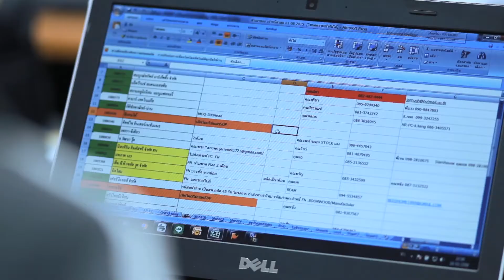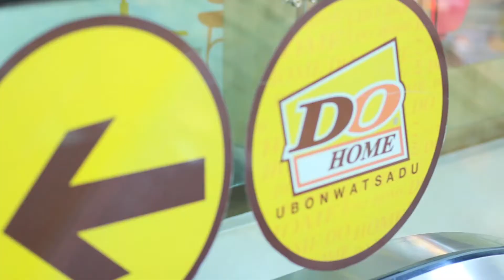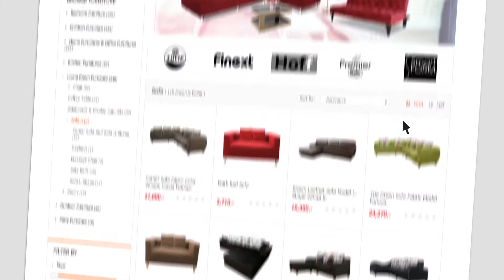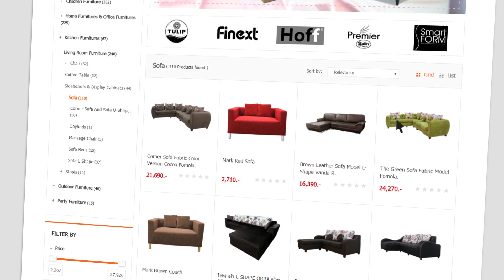DoHome Case Study for SAP on AWS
DoHome operates as a retail and wholesale store, carrying a wide variety of construction materials, home improvements and home decorations products across Thailand. The company had first deployed their eCommerce system on AWS, enjoying a secured and scalable environment, and server runtime of 24/7 before deciding to move their SAP S/4 HANA system on AWS. Utilizing services such as Amazon S3, Amazon EC2, Amazon RDS, Amazon VPC and the best practices have helped reduce DoHome's go-to-market time and improved availability to better serve their customers.